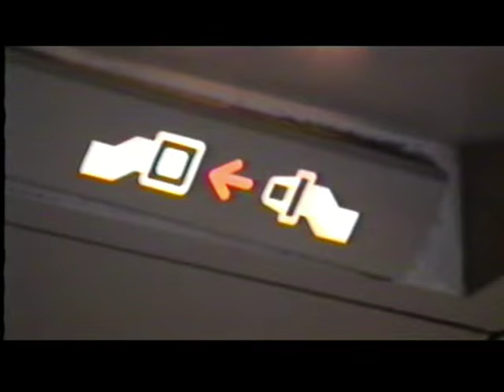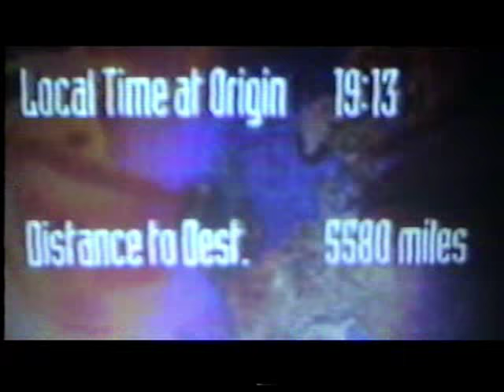Going After HEAT-Far East National Bank,11.30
VHS C Heritage from my 1997 Los Angeles Trip. It was great visit the city of lights and search and found HEAT Bank Robbery Location around Arco Plaza Downtown L.A. also thanks to a brilliant idea to check the scene in to a now defunct Blockbuster video,Thanks to Bosko(Ted Levine) quoting Flower and Sixth St. and keep faith in Michael Mann's attitude to be hold at realism I was able to reach this location,having some great time chat with some doorman's and discover that Zack's Warehouse location show at the end of the McCauley's escape was fake;So This is what I do on first weeks of September 1997 visiting some cousins living in Coronado(San Diego) ,its was a dream, I really loved that places as tourist I hope to come back one day at least for use digital devices and grab some other great picture of this amazing city.